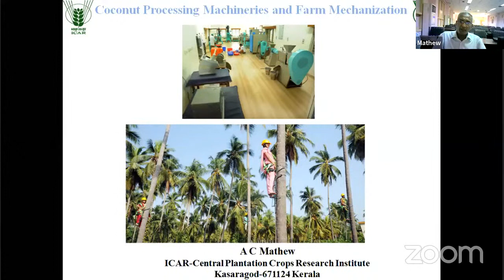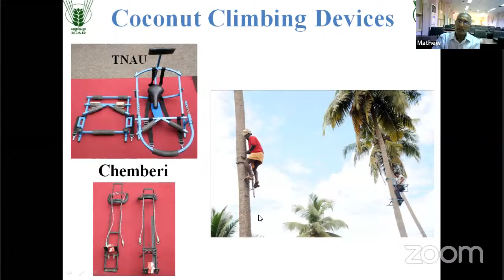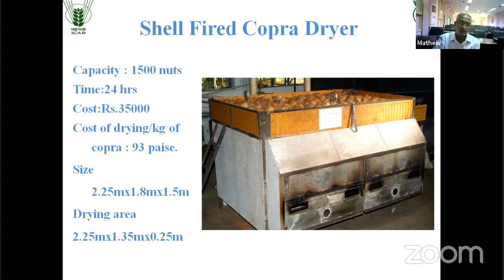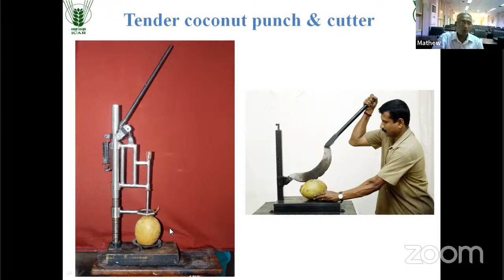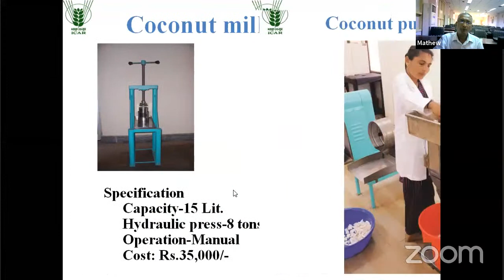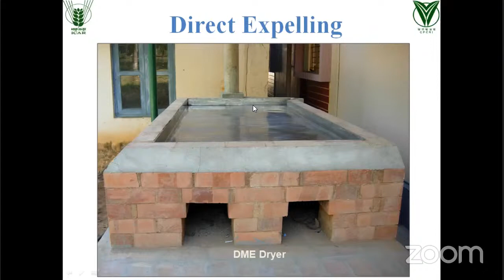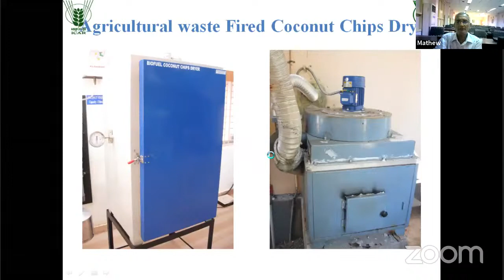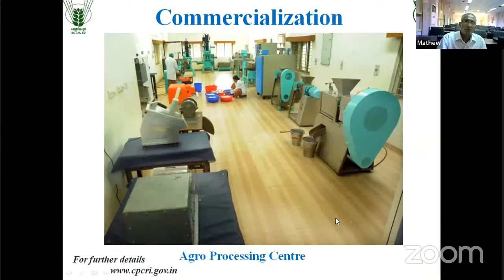Dr.YSRHU Coconut Graduate Readiness Programme-Lecture 15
"Coconut processing machineries and farm mechanization" by Dr. A C Mathew Principal Scientist CPCRI, Kasaragod